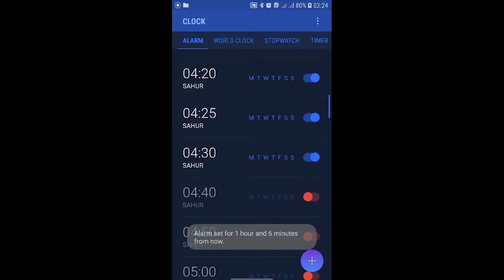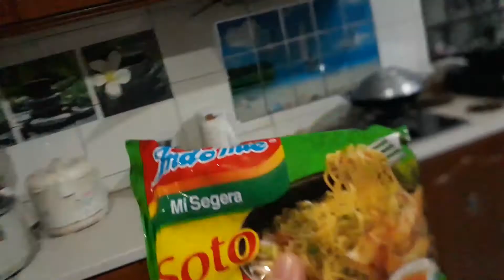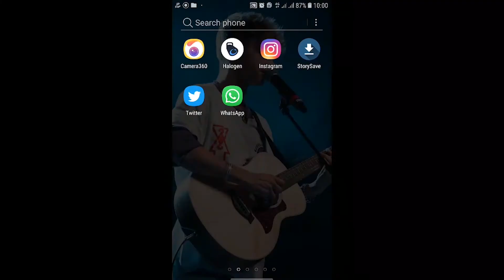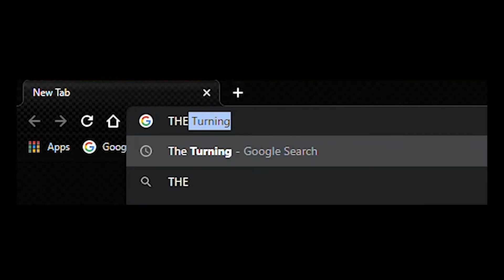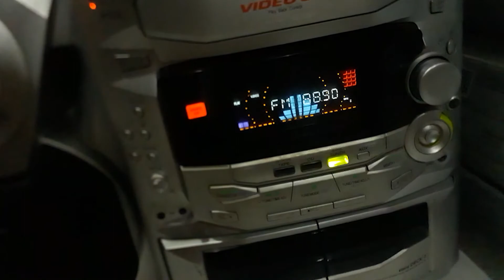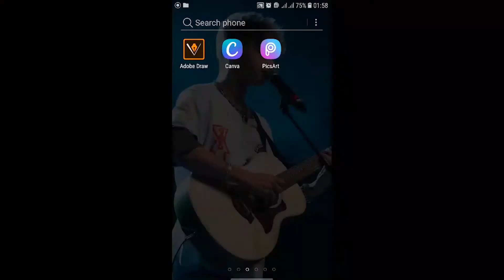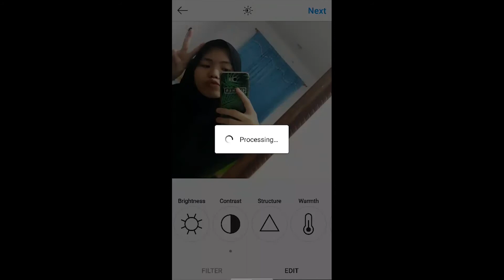NFHMDN RANDOMS 4 | IG POLL CONTROLS MY DAY (RAMADHAN & MCO EDITION)